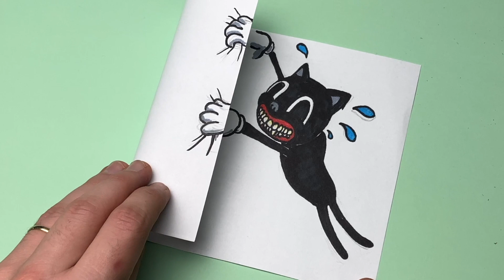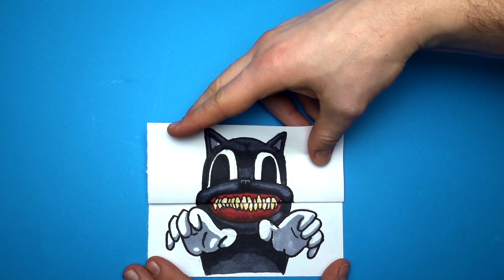5 AMAZING CARTOON CAT PAPER CRAFTS for FANS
5 AMAZING CARTOON CAT PAPER CRAFTS and DOODLES for TREVOR HENDERSON FANS

Watch how I make some Trevor Henderson's Cartoon Cat Paper crafts.

Do you need more DOs & DON'Ts Drawing Siren Head from Trevor's creation In 1 Minute CHALLENGE?